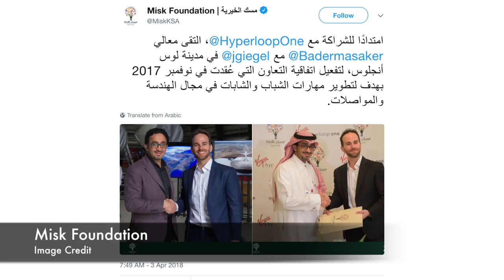NewsPod: Saudi Arabia partners with Virgin Hyperloop One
Virgin Hyperloop One had some big news on April 4th, CEO Richard Branson showed the Crown Prince of Saudi Arabia, His Royal Highness Mohammed bin Salman bin Abdulaziz. They Visited Virgin Hyperloop One’s test pod.

Late last year, the company raised $50 million as it was running low on cash. It’s now making a big push to win a contract to build the first commercial version. Dubai is also interested in the hyperloop with Dubai based board member Sultan Ahmed Bin Sulayem. Sir Branson and Chief Executive Officer Rob Lloyd hosted Saudi Arabia Crown Prince Mohammed bin Salman at a Virgin Galactic un Mojave Desert, where they showed off a repainted Hyperloop Pod that is highlighting Saudi Arabia's Vision 2030.  Kingdom of Saudi Arabia's Vision 2030, the long-term diversification strategy spearheaded by Crown Prince Mohammad bin Salman to bring wide ranging economic, social reforms, and modernization to the Kingdom. The King wants to move the Kingdom of Saudi Arabia from a technology consumer to a technology innovator. Traveling from Riyadh to Jeddah would take 76 minutes (currently over 10 hours) utilizing the land bridge for both passenger and freight movement, positioning KSA as the gateway to 3 continents. Traveling from Riyadh to Abu Dhabi would take 48 minutes (currently over 8.5 hours).

Also there is young Saudi talent through an internship exchange program at the company’s Innovation Campus in the United States.